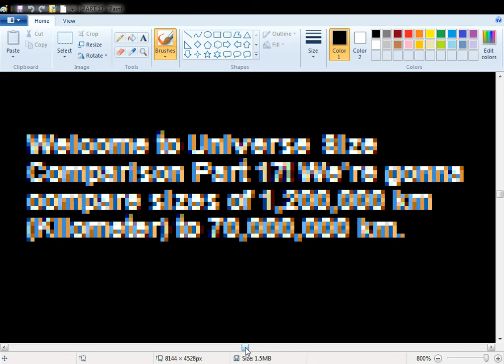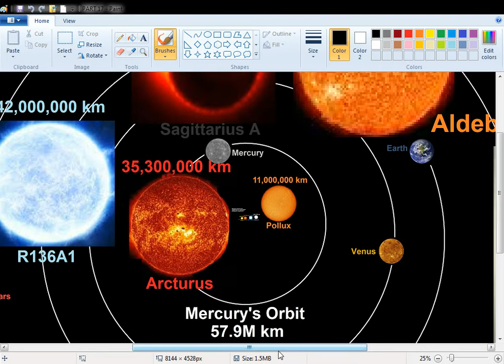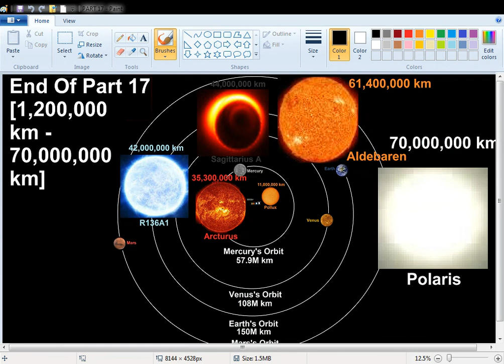EVERYTHING Size Comparison 2021 [PART 17]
Hello everyone! Welcome to the seventeenth part of Universe Size Comparison 2021! :D In this part, we're gonna compare sizes of 1.2M km (Kilometer) to 228M km.

Objects
Toliman: 1.2M km
The Sun: 1.397M km
Rigel Kentaurus: 1.7M km
Sirius A: 2.4M km
Pollux: 11M km
Arcturus: 35.3M km
R136A1: 42M km
Sagittarius A: 44M km
Mercury's Orbit: 57.9M km
Aldebaren: 61.4M km
Polaris: 70M km
Venus's Orbit: 108M km
Earth's Orbit: 150M km
Mars's Orbit: 228M km